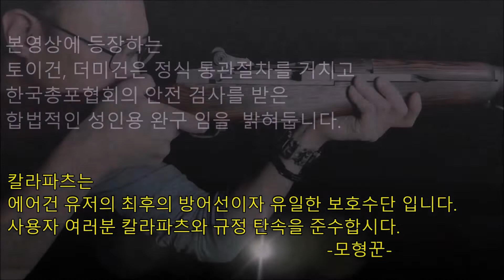(의뢰작) G&G M1903A3를 M1903A1 다니엘 잭슨버전으로 커스텀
라이언 일병 구하기의 스나이퍼 "다니엘 잭슨"의 목숨같은 라이플
M1903A1 를 G&G의 1903 A3로 커스텀하고 빈티지 마무리한 작례를 소개합니다.